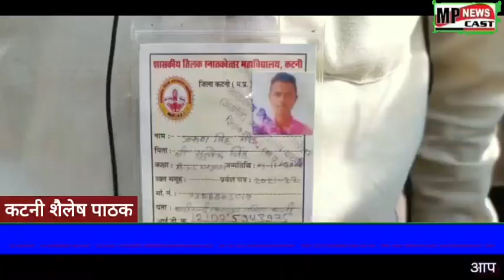कटनी कलेक्टर के सामने छात्रावास की परेशानियां रखी तत्काल कलेक्टर हरकत मे आऐ अधीक्षक को प्रभार से